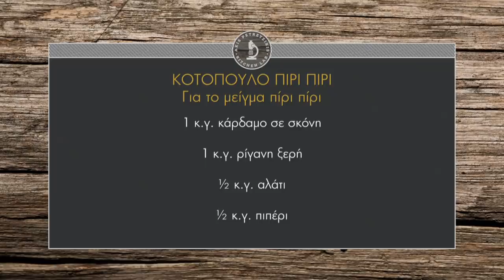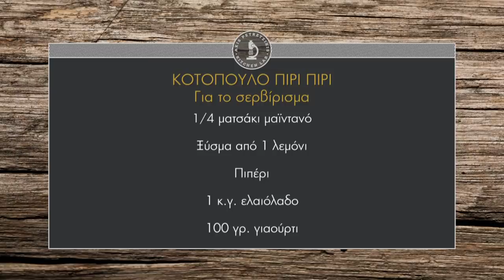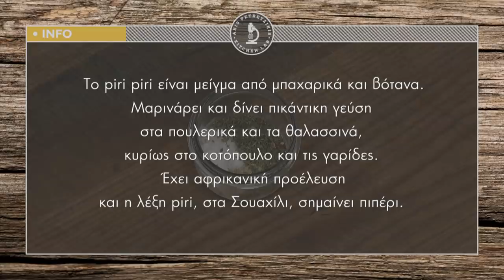Κοτόπουλο πίρι πίρι Επ. 41 | Kitchen Lab TV | Άκης Πετρετζίκης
Κοτόπουλο πίρι πίρι | Kotopoulo piri piri | Άκης Πετρετζίκης TV

Παρουσίαση: Άκης Πετρετζίκης
Σκηνοθεσία: Πάνος Γεωργίου
Αρχισυνταξία: Νάσια Κόλλια
Διεύθ. Φωτογραφίας: Γιώργος Μιχελής
Οργάνωση Παραγωγής: Δημήτρης Κολοβός
Εμπορικό Τμήμα: Mary-Rose Ανδριανοπούλου, Ζωή Κωνσταντοπούλου
Β. Σκηνοθέτη: Πολύβια Μενοίκου
Τεχνικός Προϊστάμενος: Βασίλης Καρυπιάδης
Σκηνογραφία: Αναστασία Χαρμούση
Γραφικά: Παναγιώτης Πατσιαούρας
Sous Chef: Μάρκος Παπακωνσταντίνου
Βοηθός Sous Chef: Τηλέμαχος Δημητρακόπουλος
Βοηθοί Κουζίνας: Σοφία Βήτα
Ειδικοί Συνεργάτες: Άννα Μαρία Βολανάκη, Κατερίνα Βασιλακοπούλου, Μάρθα
Διευθ. Παραγωγής: Διαμαντής Αρακάς
Floor Manager: Διονύσης Κυπριώτης
Οπερατέρ: Δημήτρης Τοπούλογλου, Άγγελος Τσουκαλάς:
Χειριστής Ρομποτικής: Κώστας Τσέλης, Γιώργος Παρθένης
Χειριστής Cam Rail: Παν Παν

Ηχολήπτης: Στέφανος Κεραμύδας
Μοντάζ: Ειρήνη Κεφαλά, Ηλίας Αποστολίδης
Ηλεκτρολόγος: Μάκης Λάντος
Εκφώνηση: Νάσια Κόλλια
Ενδυματολόγος: Αλέξης Φούκος
Βοηθός Ενδυματολόγου: Αλέξια Μπελογιάννη